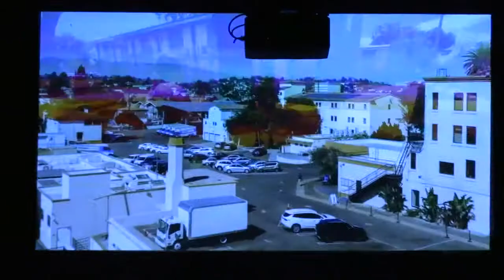Kingdom of Order | July 17th | LINDSEY HUIE